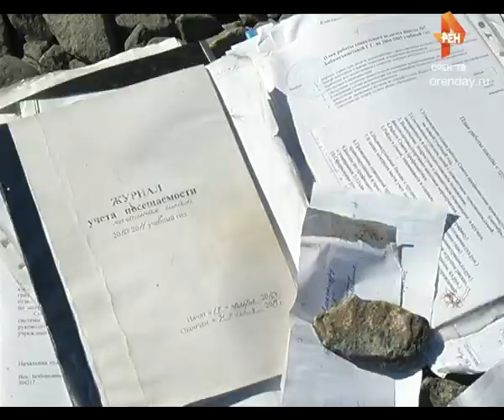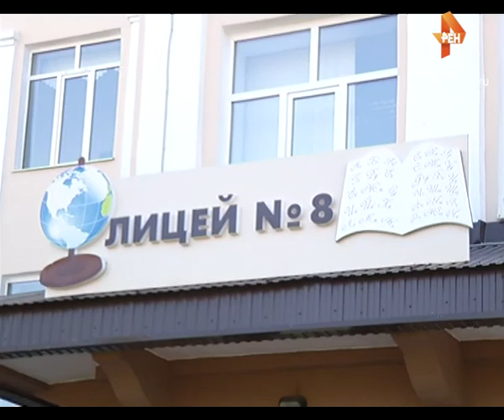Персональные данные в общем доступе.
В Оренбурге прямо на улице прохожий обнаружил  кипу документов с базой данных школьников. Из содержимого  бумаг становится понятно они хранились в лицее №8. Кто выбросил их на свалку пока не ясно. Но такая утилизация документов, может обернуться серьезным последствиями.